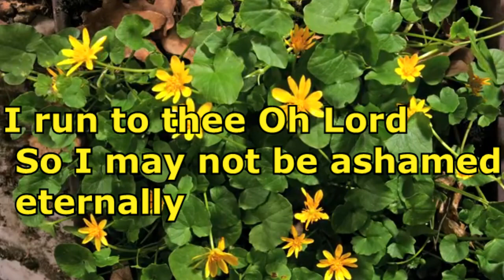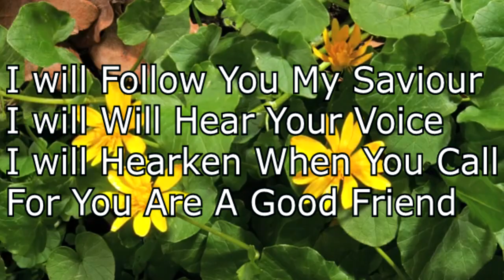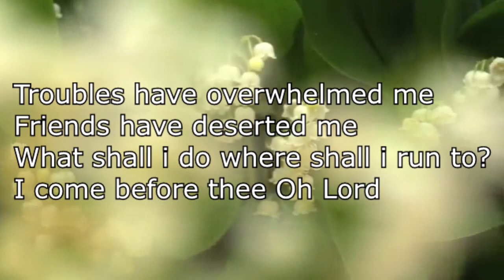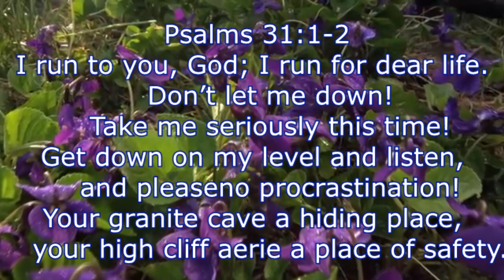Nimekukimbilia Ewe Bwana Nisiaibike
The world is seeking the cure for Covid19 in vain.At this hour where medical researhers have been humbled,the only hope now is to focus on Jesus.
Nimekukimbilia is a swahili song meaning I run to You Jesus So i cannot be ashamed.Only Jesus has the solution to this pandemic